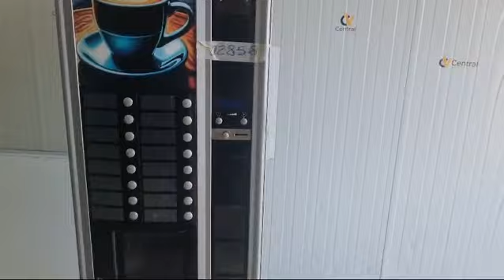ref.02858 màquina vending necta kikko max